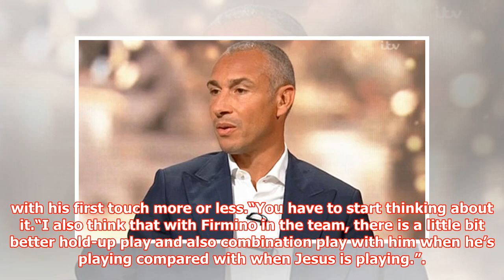Brazil told to make big Roberto Firmino change for World Cup quarter-final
► That is the opinion of ITV Sport pundit and legendary Sweden striker Henrik Larsson. Firmino is yet ...